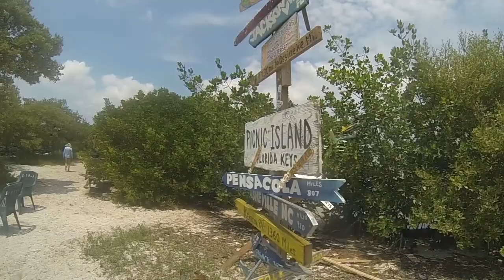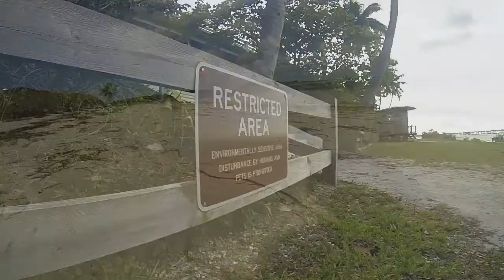Florida Keys May 2015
Fun times in the Florida Keys